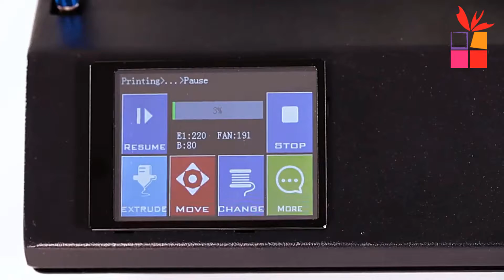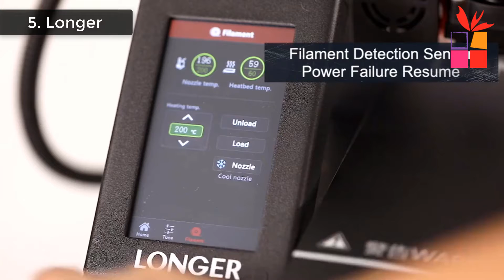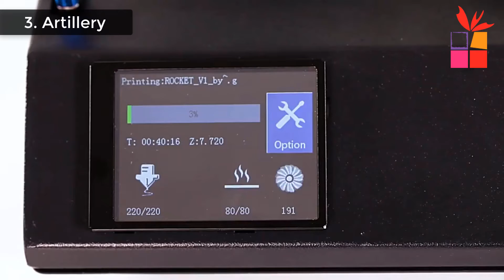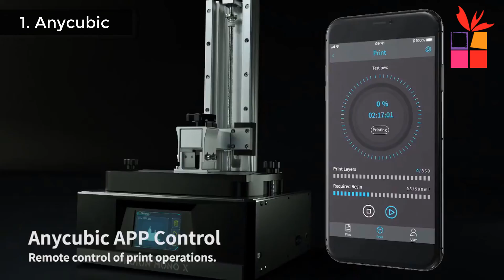Top 5: Best 3D Printer On A Budget [ 2021 ]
I will show you in this video Top 5 Best 3D Printer On A Budget. Aliexpress 3D printer 2021.
1. Anycubic LCD 3D Printer

2. Creality Resume Power 3D Printer

3. Artillery Large Plus Size 3D Printer

4. Jgmaker 3D Printer

5. Longer Touch Screen 3D Printer

best 3d printer on a budget. best chepa 3d printer in 2021. Top 5 3D printers on aliexpress.